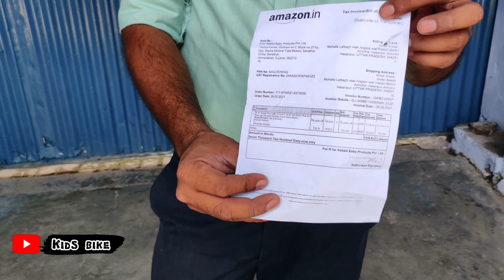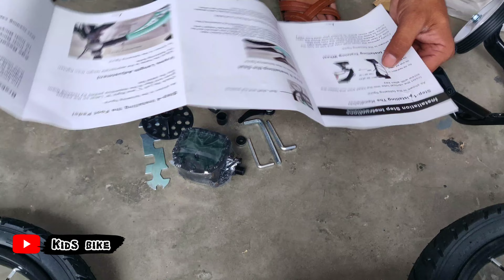choti cycle 16 inch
Hey..!! Guys 😀
I m imran Ibrahim... 😁😁
Here I am going to tell you about my channel..😉
So guys Yahan pe mein Pocket bike dirt bike ATV ki video upload karta
Aur kabhi kabhi Garib logo ki madad bhi karta rahata hu
Is Liye Main Apna Channel chalu Kiya Hai Agar aapko Mera channel achha Lage to make sure..